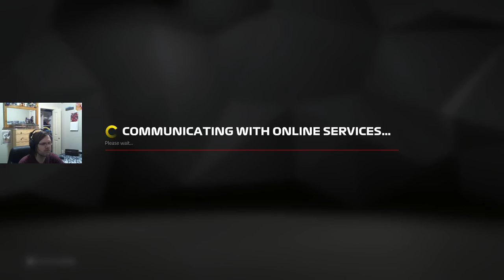Grazie Ragazzi Intensifies: German Gemelli (Part 2)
Uploaded purely for posterity's sake. I look like I'm going to recover from a blue screen of death. Then the game starts crashing on rejoin. Then I distract Lucky into a crash. And then my AI won the race.